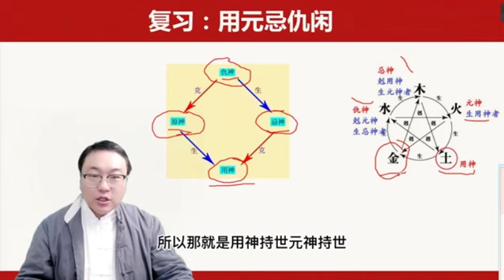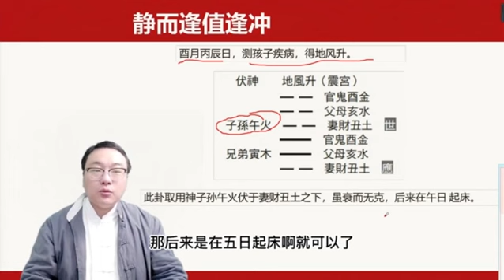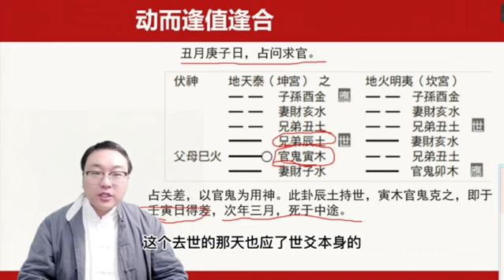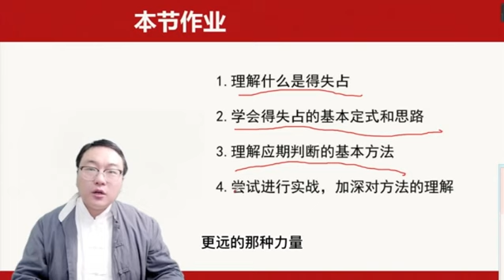舒涵老师 易经实践课 第17集 六爻的得失分析方法 如何通过卦象来断人的吉凶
【视频集数】65集
【结构图片】116张
【详细目录】
第1集 周易学术源流与传承 什么是周易?周易包括哪些内容
第2集 周易实战通用基础知识 有哪些学周易不可不知的知识
第3集 梅花易数的基本原理 阴阳五行八卦六十四卦到底是什么
第4集 梅花易数卦象变化 古人所说的“错综复杂”是什么意思
第5集 用两个字起卦断卦 随心报两个字就可以直断吉凶?
第6集 观梅占与借物占例---如何用人生经验结合来断卦？
第7集 先天起卦常用方法---如何用看到的数字来直段吉凶？
第8集 河图洛书与后天八卦 易学中的“两张八卦图”指的是什么
第9集 后天起卦的常用方法 如何用所见所闻来直接起卦
第10集 八卦万物类象解析 八卦是如何与万事万物相对应的
第11集 梅花易数的分类占验 各门类具体事项的占测方法思路
第12集 梅花心易的外应使用 梅易实战结合外界变化判断吉凶
第13集 六爻的起卦与排盘 如何用三枚铜钱得到一个卦象
第13集 六爻排卦（附加内容）
第14集 六爻断卦的基本逻辑 如何在卦爻中找到你要断的事情
第15集 六爻作用关系详解 看要测的事情受到怎样的影响
第16集 六爻的吉凶分析方法 如何通过卦象来断人的吉凶
第17集 六爻的得失分析方法 如何通过卦象来断人的吉凶
第18集 六爻实战案例讲解 实战中的稳定性和准确率如何提升
第19集 风水学的基本原理 为什么说风水学并不神秘
第20集 住房的形煞与化解 如何从房屋外观看它是否适合居住
第21集 商铺风水的选择与调理 从外观来判断哪些商铺难有好生意
第22集 内外环境与楼房选择 具体的楼房与楼层的选择与调理
第23集 户型缺角的风险调理 具体的楼房与楼层的选择与调理
第24集 门窗客厅的风水宜忌 设计门窗客厅要注意哪些事项
第25集 卧室厨卫的风水宜忌 传统的屋、灶和厕在现代风水中的应用
第26集 用风水助力孩子学习考试 实用风水在家庭教育中的实战应用
第27集 风水罗盘实用内容讲解 风水罗盘的构造是什么，怎么使用?
第28集 风水罗盘的实战应用 风水学中是怎样用罗盘来定向分析的
第29集 八宅方位的吉凶八星 八个方位的吉凶分布是怎样的
第30集 年命与八宅方位的吉凶 如何利用八宅风水调理家中居所吉凶
第31集 玄空飞星的家居调理 每年的玄空飞星带来的变化调理
第32集 现代办公室的风水宜忌 职场或办公场所有何风水注意事项
第33集 办公旺财旺事业的风水 针对具体咨询者的风水调理建议
第34集 时运大势与未来方向 从风水的角度如何理解时代运势
第35集 八字命理的基本原理 为什么可以用八字推演人生运程
第36集 日主天干性情的判断 如何用日主天干来判断底层性格
第37集 天干地支的作用关系 所谓“属相不合”的背后原理
第38集 十神的关系与性情 “命里有偏财”意味着能炒股吗
第39集 八字格局的判断方法 如何用内在动力激发自己和他人
第40集 日主旺衰的判断 你的先天命理适合走怎样的职业路线
第41集 八字喜神忌神的选择 你“喜”“忌”什么样的颜色和首饰
第42集 大运喜忌吉凶用的判断 人生每一步“十年大运”能打多少分
第43集 流年喜忌和吉凶判断 如何给人生的每一年进行打分
第44集 学业与考试的运势判断 重要考试的运势如何?文理科如何选择?
第45集 事业运势的分析方法 择业怎么择，要不要转岗或转行?
第46集 财运的分类和分析方法 哪年财运好，怎样防范财务风险?
第47集 感情婚姻的运势判断 感情运势如何?两人合婚如何?
第48集 命理中的亲人信息判断 哪些年份要注意家中亲人的情况?
第49集 八字对病灾官非的提示 先天命理对你有怎样的风险提醒
第50集 命理中的定向化解调理 针对具体运势问题的趋吉避凶
第51集 姓名学的基础知识 评估姓名主要应看哪些因素
第52集 八字喜忌与起名用字 如何根据八字来选择用字的五行
第53集 五格的姓名吉凶测算 姓名笔划配合对运势的影响
第54集 根据音形义选择姓名 如何从备选库中找到合适名字
第55集 起名流程与实战方法 从客户需求到满意的全流程管理
第56集 面相学的基本原理 中国传统相人之术到底要看什么
第57集 面相中额眉眼的看法 额头眉毛眼睛中的运势信息
第58集 面相中耳鼻颧的看法 耳朵鼻子颧骨中的运势信息
第59集 面相中嘴牙声的看法 嘴唇口舌牙齿等中的面相信息
第60集 真人面向与系统识人 如何系统综合地识人看人用人
第61集 周易副业变现的筹备①
第62集 周易实战变现的启动②
第63集 周易副业的价格设置③
第64集 周易个人品牌的打造④
第65集 我的周易之路和思考⑤

声明：如果该视频影响了您的权益请联系作者删除
微信：xsxyd6688